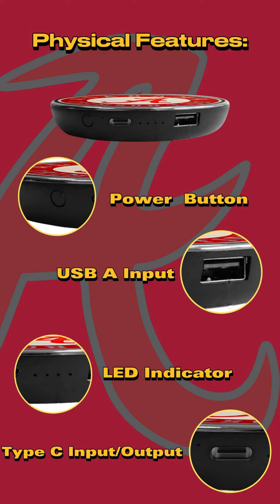FAMETEK - University of Alabama Qi Wireless Charger With Illuminated Bama Logo & Built-In Power bank